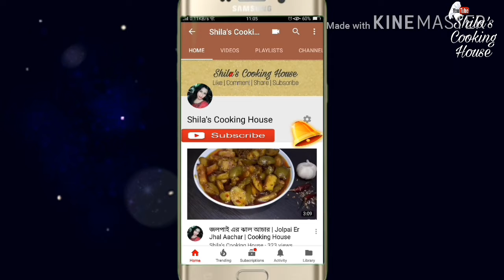ছোলা বা বুটের ডালের বরফি/buter daler borfi/cholar daler borfi - # Shila's Cooking House